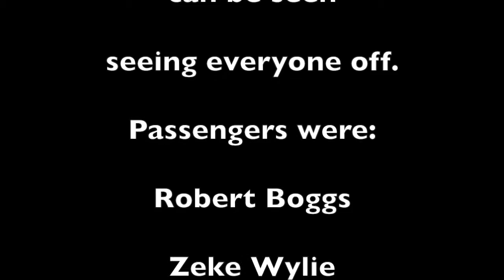1959 August Campeche Sea Scout Trip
August, 1959 Sea Scout Trip to Campeche, Yucatan:  Boarding Coast Guard cutter to Campeche, Yucatan:

 Robert, Sr. & Gee Boggs, Zeke Wylie, Howard Cain, Buddy Glover, & various Sea Scouts & Coast Guard members.